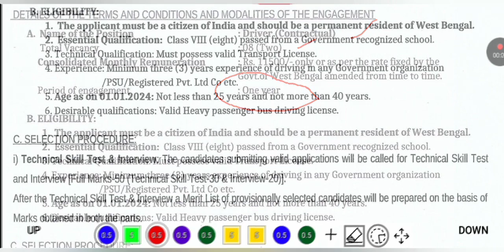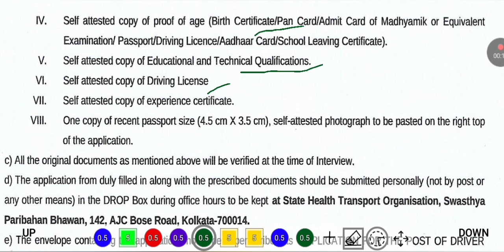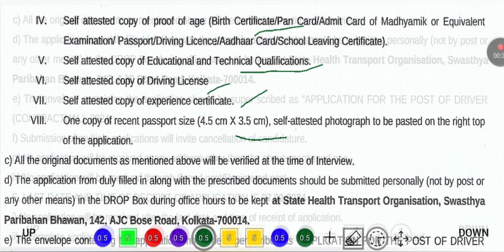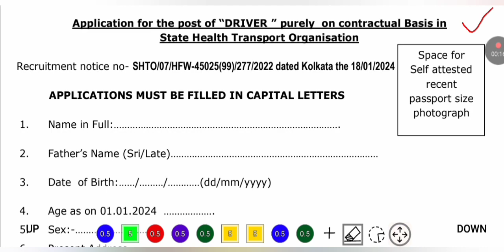🔥 স্বাস্থ্য দপ্তরে নতুন নিয়োগ | WB Health Recruitment 2024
⭐ Overview 👇
In this video,  we have discussed about wb health recruitment 2023 / wb health recruitment 2024 / wb health jobs / west bengal health department recruitment 2024. After watching this video,  you will know about type of post,  number of vacancies,  required qualifications and experience,  salary,  last date of application and how to apply etc.

1 Like = 💯 Motivation for us.